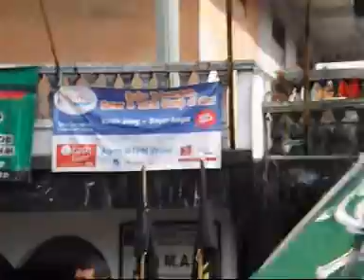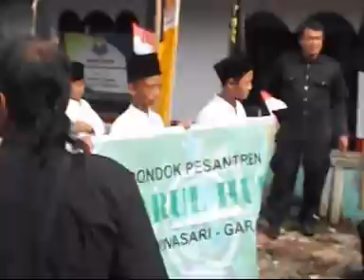[FULL] PAWAI ALEGORIS/TA'ARUF MTQ KAB KUNINGAN 2017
Keramaian Pawai Ta'aruf / Alegoris MTQ Kab Kuningan 2017